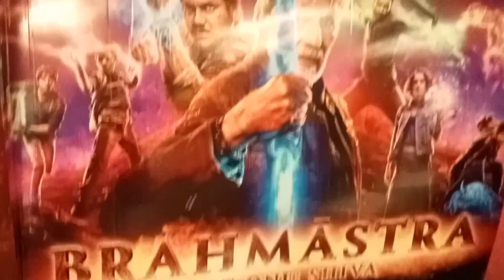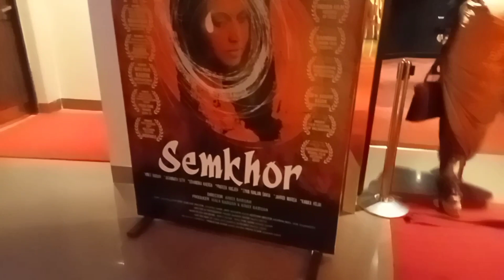এটা চিনেমাহল এদিনত মানুহ 5000//একেলগে ইমানবোৰ অভিনেতা অভিনেত্ৰী কত লগ পালোঁ//